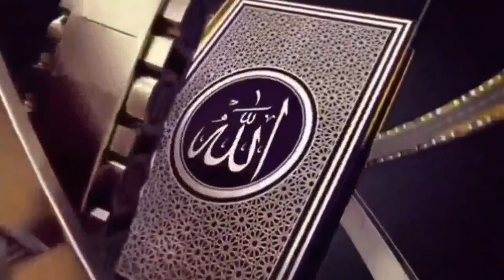কি ভাবে স্বামী স্ত্রীর সম্পর্ক সুমধুর হয়। এতে আল্লাহতায়ালা তাদের আমল নামায় সওয়াব দান করেন।